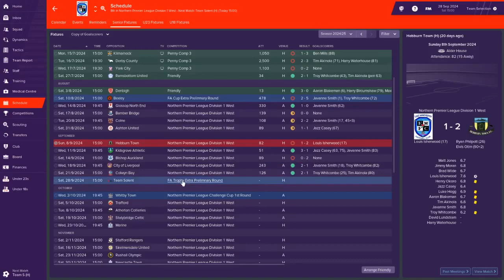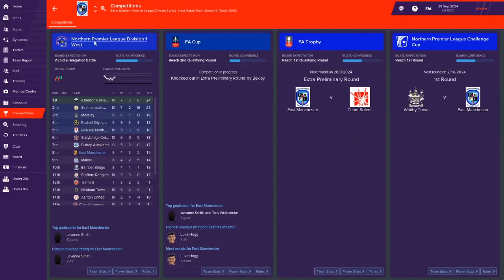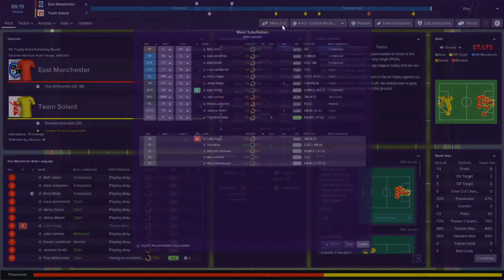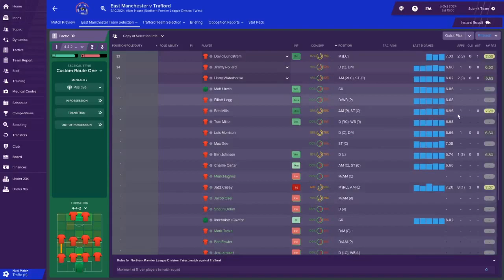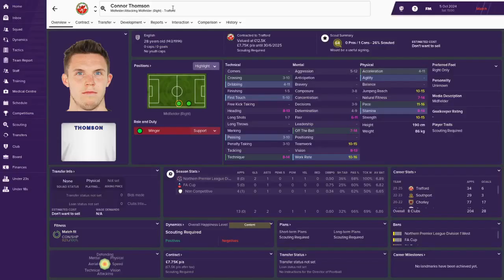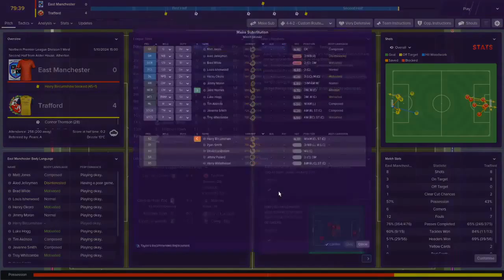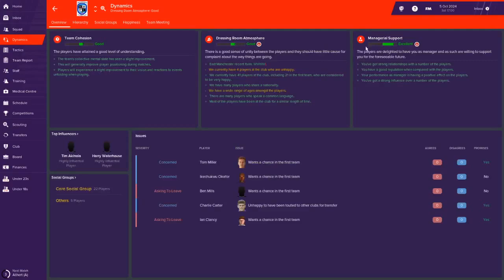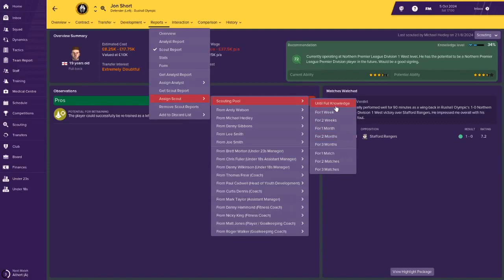East Manchester Experiment #44: Holding Our Own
Things are going well after our step up a division. Can that continue?